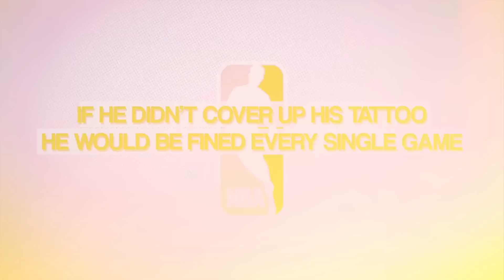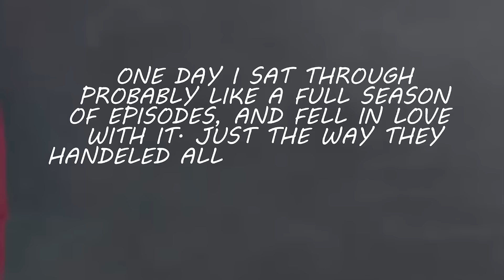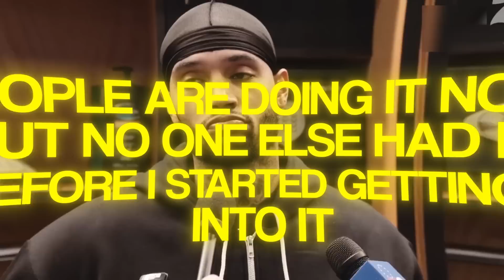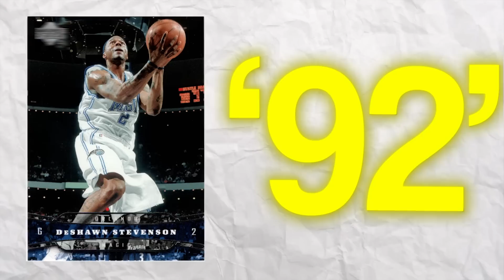WEIRDEST Tattoos In NBA History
Tattoos are a staple for players in the NBA, but some of them are a little weird...